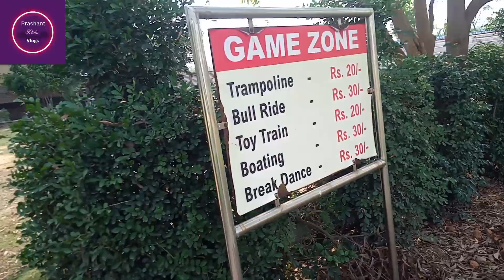Bokaro reya ,a Amrit park /Tina,a besa Dela bon Nela nowa video re /vlog video 2023